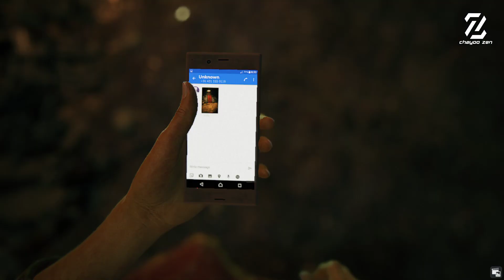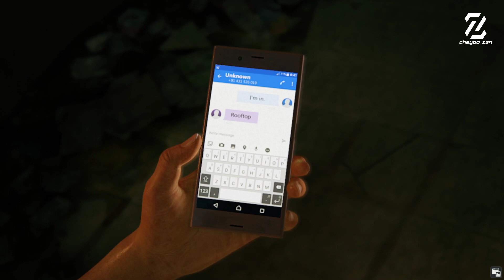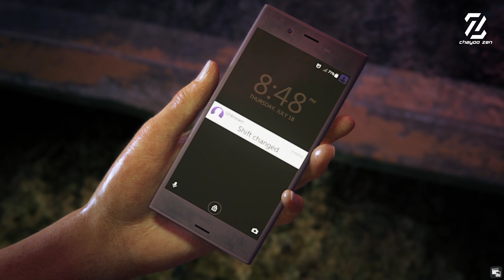Uncharted The Lost Legacy: Walktrough Part 1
The Lost Legacy mempertemukan dua karakter dengan beda sifat. Chloe yang merupakan keturunan India-Australia merupakan sosok yang humoris tapi juga punya sifat yang sombong. Mirip-mirip dengan Nathan Drake. Nah, sementara itu, Nadine adalah sosok yang serius dan dingin.

Perbedaan keduanya sudah ditampilkan dalam adegan di awal chapter. Kala itu, Chloe mencoba untuk membuka pintu dengan menggunakan lock pick. Bak profesional, Chloe ingin menyusup secara tenang dan elegan. Namun, Nadine yang tidak sabaran kemudian mencoba dengan cara yang bar-bar, yakni mendobrak pintu.

Dialog di antara keduanya juga menarik untuk disimak. Bahkan terkadang terdapat percakapan yang natural sering terjadi dan seolah seperti sebuah drama. Semisal, ketika Nadine ingin mengendarai jeep karena merasa ia mampu, Chloe membalas dengan kalimat 'Aku yakin kamu mampu, sayang. Aku hanya ingin aku saja'.

Dalam pertarungan, Nadine juga kerap memberi arahan ke mana Chloe harus pergi. Ia juga memberi arahan, dari mana datangnya musuh.